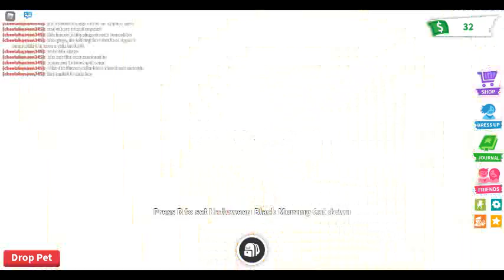Making neon black mummy cat | Adopt Me! | Part 1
In this video I make a neon black mummy cat in adopt me! dont worry I'll continue this one lol